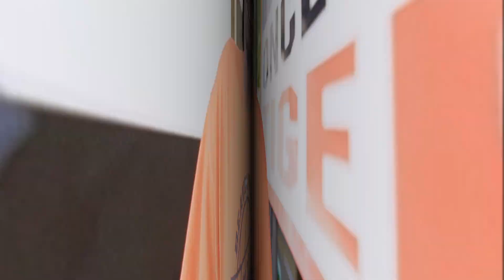DWI Presents: BF Car Cruise 2024